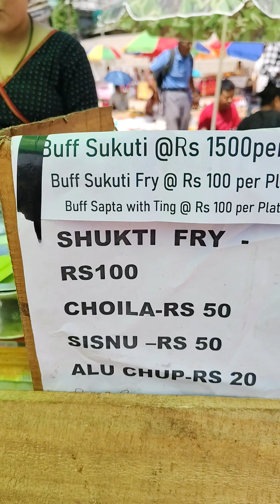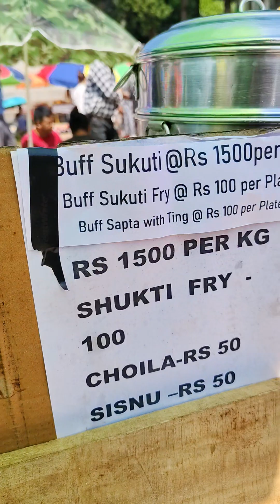Buff Safta and Ting momo by Bindhya Pradhan